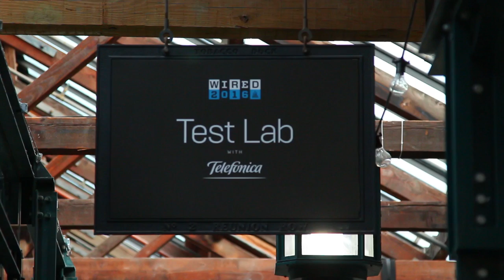Are you WIRED up? | Digital Futures special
A sun storm scientist, irrationality analyst and moonshot expert anyone? Another year, another phenomenal WIRED summit.

Backed by Telefonica since its inception, the iconic annual event took place earlier in November this year. It featured some of world’s most pioneering minds each exploring tomorrow's trends.